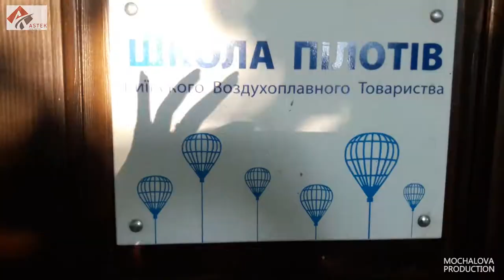ASTEK life 3 Твоя мечта ближе, чем ты думаешь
Серия мини-фильмов, созданная для торгового дома "Астек"

Твоя мечта ближе, чем ты думаешь!